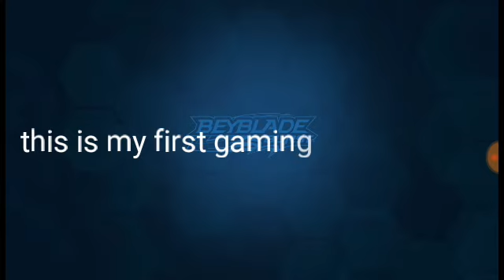LETS BATTLE!! / Beyblade burst part 1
Hope you enjoy the vid bye